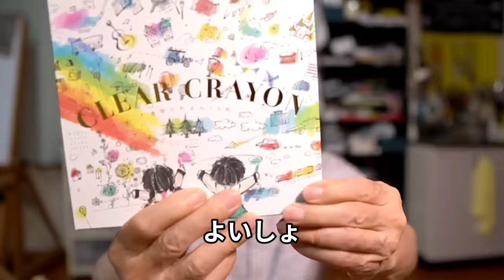[Eng sub] I found transparent crayons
Hello, I am Shibasaki, a painting instructor. Today, I would like to paint with a new crayon that allows you to enjoy transparent coloring. I hope you will try to imitate and draw with it too.

How to Draw Easy Crayon Art by Shibasaki☟

Harumichi Shibasaki
P.O.Box #1
Isumi Post Office
Chibaken　298-0199
JAPAN